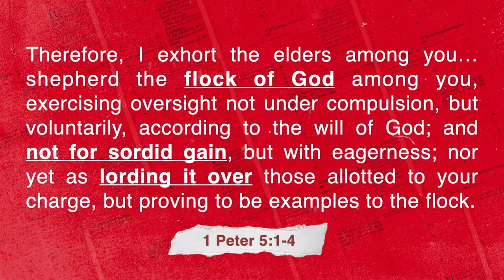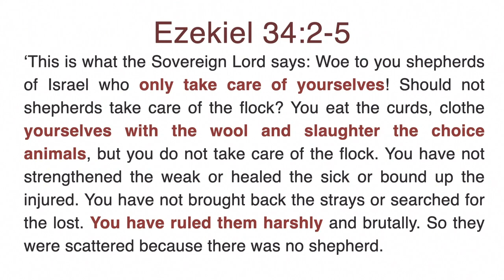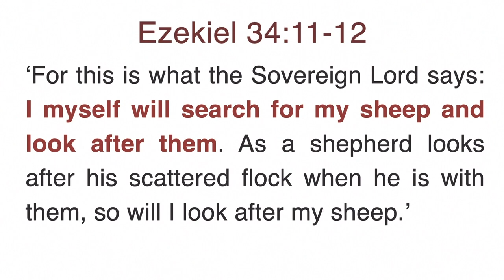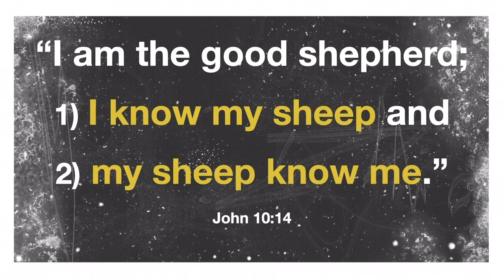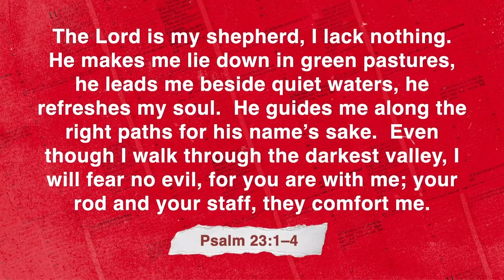How Following Your Leaders Can Go Baaaad